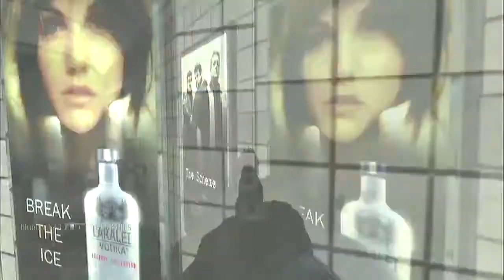MW3 USP 45 MOAB by iiGenetixYT